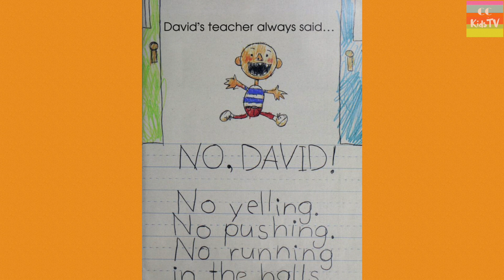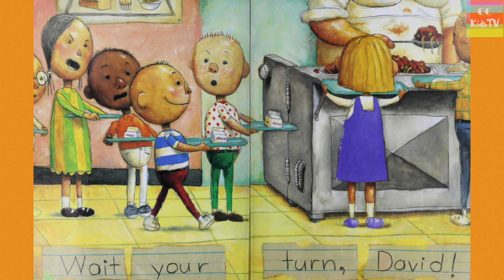Tales From The Trunk | David Goes To School | Read Aloud | Story Book For Kids | CC Kids Tv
David goes to school by David Shannon. Poor David is forever getting into trouble but he seems to make the most of his days at school! A fun story for kids. Read by Cara & Bryan from Tales From The Trunk.